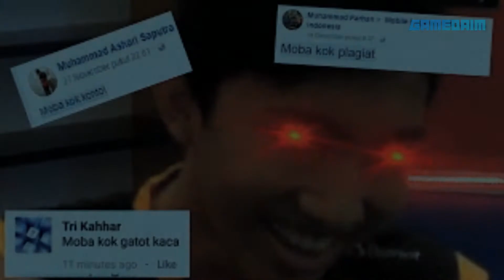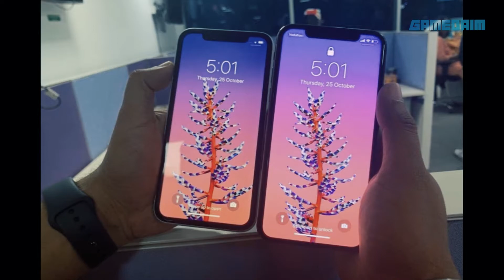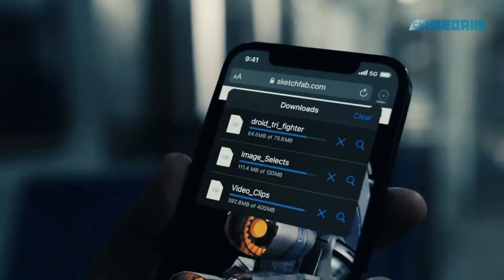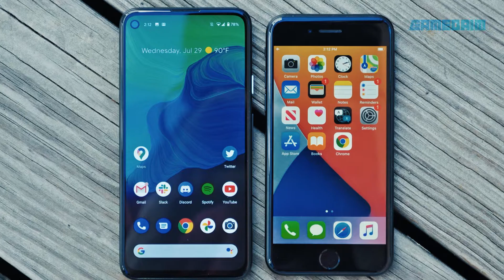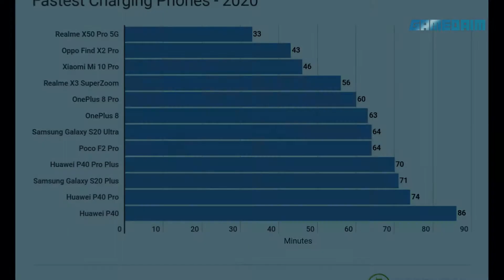Android vs IOS | Mana yang worth it untuk ngegame ?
GamedaimOpini 📚- Android vs IOS | Ternyata Ini Jawaban Yang Paling Tepat untuk Dibeli

Jika kalian belum yakin mau membeli yang mana, divideo ini Gamedaim akan coba menguraikan plus minus dari 2 OS terbaik di dunia saat ini.

Oia kalau kalian ada pendapat lain mengenai topic yang satu ini, kalian bisa langsung tulis di kolom komentar ya daimers.

TimeStamps⌚
0:00 | ChitChat
0:55 | Intro
1:31 | Announcement
1:45 | Display
2:41 | Notch
3:49 | Durability
4:50 | Charging Time
5:45 | Processor Ram Price
7:07 | Conclusion & Closing Statment
8:06 | Closing